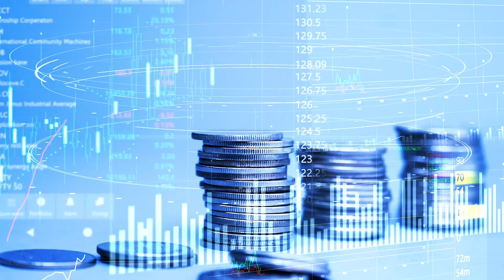We're Nature's Accountants – And We're Counting Birds, Not Dollars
What if you could measure nature's recovery the same way you track your bank account? At Natural State, we use technology to turn hope into proof. We count birds instead of dollars, measure forest growth instead of profits, and track wildlife returning home. Because restoring our planet to its natural state? That's everyone's business.